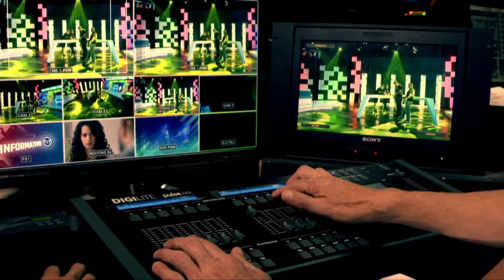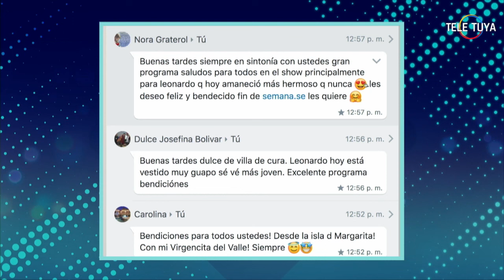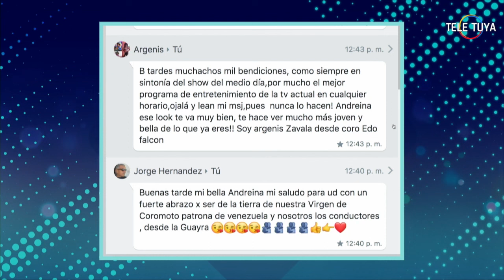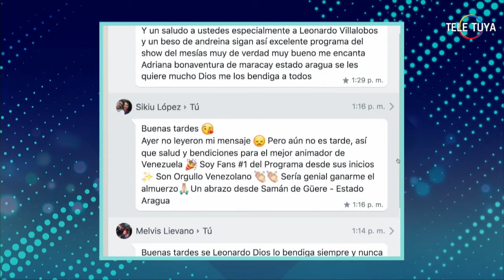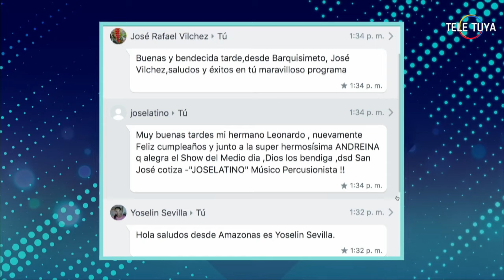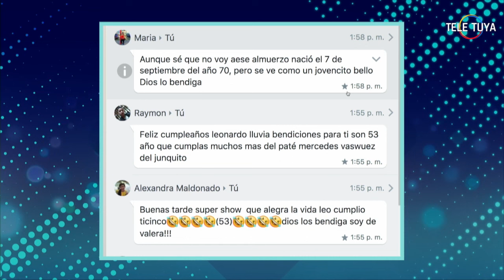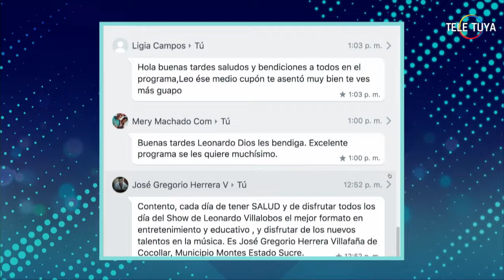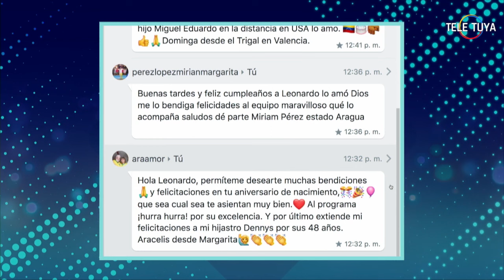¡PRESENTACIÓN DE NAKARY PERDOMO "LA PILOTO DEL FOLKLORE"! EL SHOW DEL MEDIODIA EP #326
Disfruta de la buena televisión en el segundo año de El Show del Mediodía con Leonardo Villalobos, en donde tendremos música, humor, concursos y entrevistas. ¡Déjanos tus comentarios!

¡Gracias a Nakary Perdomo por visitarnos y realizar tan maravillosa performance! ¡Tele Tuya siempre será tu hogar!